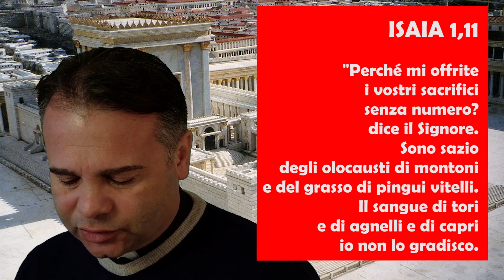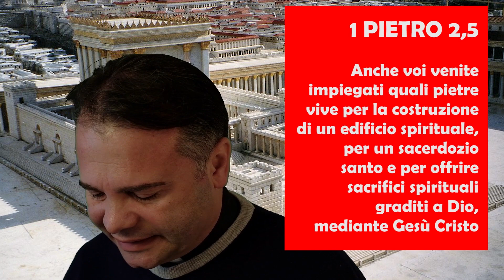3 Domenica di Quaresima Anno B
«Portate via di qui queste cose e non fate della casa del Padre mio un mercato!»